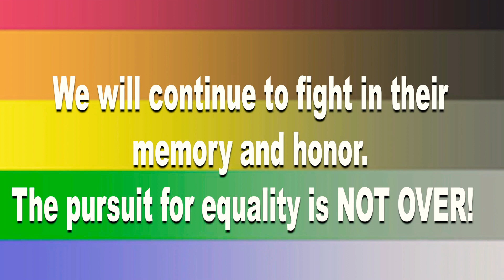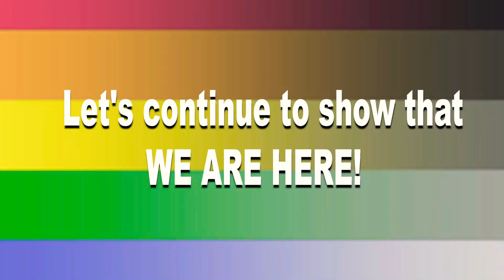Celebrities rally to Support the pro lgbtqia+ supreme court title VII decision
Sander Jennings*
Chase Strangio*
Cazwell*
Devin-Norelle*
Laith Ashley*
Max Emerson*
Natalie Wynn Contrapoints*
Nico Tortorella*
Alaska,
Alexis Michelle
Alok Menon,
Andres Camilo,
Aydian Dowling
Bebe Zahara Benet
Brendan Jordan,
Brian Michael,
Cast Members of broadway's Jagged Little Pill & Aladdin
Chris Mosier,
Emily Tressa
Isis King
Jazz Jennings
Joslyn Defreece
Jujubee
Laverne Cox
MONET X-CHANGE
Mack Beggs
Mila Jam
Nicole Maines,
Plastic Martyr
Sam Champion
Sara Ramirez
Schuyler
Sherry Vine
Steph frosch
Thorgy Thor
Willam,
Zachary Rose,
Bob the drag queen
Constance zimmer
Gus kenworthy
Ilana glazer
Jackie Beat
Jake choi
Mj rodriguez
Raif derrazi
Trace lysette
Trinity the tuck taylor
Ty turner